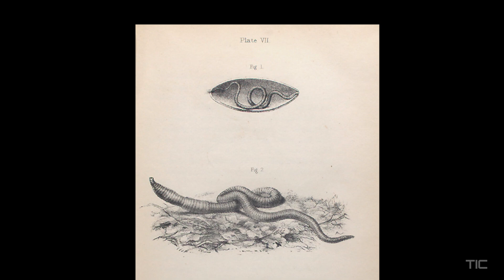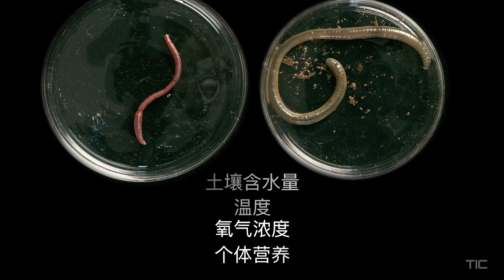蚯蚓切成两段能变成两条蚯蚓么 | TIC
你们一定听说过，蚯蚓切成两段，会变成两条完整的蚯蚓。但是也有些人说，只有一条可以存活，另一条会死去。嗯~那么事实究竟是如何呢？

The Invisible Citizens
探寻城市的精灵，寻觅丛邻的故事

我们的一些其他视频